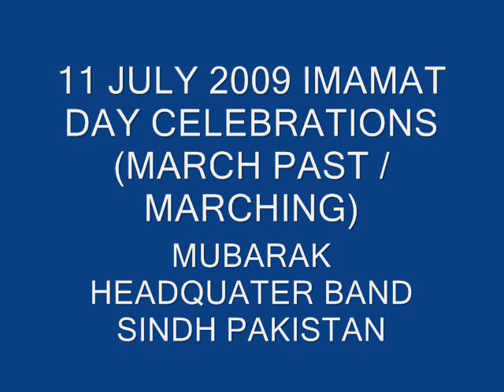110709 Celebrations SINDH PAKISTAN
# hub,
# msr,
# dec 2017,
# drum solo,
# bass drum,
pipe bands marching,
# christmas,
# 2017,
# practice,
# competition,
pipe band,
# machine,
ClanadoniaperformLastoftheMohicansinPerthCitycentreduringMedievalFayreAug2017
# championships 2017,
# christmas music,
# club australia,
# concert,
# competitions 2017,
# chapel hill,
# comedy,
# club,
# drums,
# drummer,
# drumming 2017,
# drum lessons,
# funeral,
# flower of scotland,
# flash mob inverness,
# funny,
# formula,
# for weddings,
# full dress,
# fails,
fmm pipe band,
# gujrat,
# grade 5,
# grade 1,
# glasgow,
# gorkha,
# grade,
# going home,
# gopro,
atlanta grade 4,
# highland cathedral,
# hong kong,
# hallelujah,
# hunza,
# highland laddie,
# happy birthday,
victoria police hellbound train,
sfu hallelujah,
hasda punjab pipe band,
# india,
# indian,
# ismaili,
# in pakistan,
# in ahmedabad,
# in lahore,
# in delhi,
# in wedding,
# inverness,
# ireland,
# jig,
# jalandhar,
# jingle bells,
johnstone 2016,
johnstone pipe band,
st john's pipe band,
johnstone worlds 2016,
jedburgh pipe band,
jefferson pipe band,
johnstone 2015,
# karachi,
# karne ka tarika,
# karne wali die,
# karne ka machine,
ismaili karachi,
worcester kiltie 2016,
kirkwall city pipe band,
kintyre schools pipe band,
kincardine parade,
kelso pipe band,
# lahore,
# ludhiana,
# london,
# leader,
# drumming lessons,
la scots 2016,
liberton pipe band,
las vegas pipe band,
langholm pipe band,
lisbeg pipe band,
# music,
# march,
# marching tunes,
# medley,
# machine video,
# music black bear,
# marching display,
# music youtube,
# new year,
# new zealand,
swamibapa nairobi,
australian nationals 2016,
national youth of scotland,
nz police pipe band,
nypd pipe band,
nz police 2016,
new zealand championships 2016,
ny metro pipe band,
# oct 2016,
ottawa police pipe band,
oban pipe band,
oran mor pipe band,
ottawa police 2016,
oman pipe band,
oldham scottish pipe band,
one man band pipe dream,
# performance,
# pakistan,
# punjab,
# parade,
# pakistan army,
# playing amazing grace,
# practice pad,
# punjabi,
quinn memorial pipe band,
queen city pipe band,
queensland police pipe band,
queensland irish pipe band,
queens pipe band,
queensland highlanders pipe band,
queen's university pipe band,
# rock mix,
# rain capes,
# repertoire,
# rara sahib,
# results,
# rowan tree,
ravara pipe band,
ravara 2016,
ruc pipe band,
# drumming rudiments,
# snare,
# scotland,
# sialkot,
# snare drum,
# scotland the brave,
# snare drum lessons,
# slow march,
# street march,
# solo drumming,
# strawberry,
# tattoo,
# tunes,
# tenor drum,
# tenor drum flourishing,
# tutorial,
# thunderstruck,
# tenor drum sticks,
# tenor drum tuning,
# the sash,
# tenor drum scores,
# uniform,
ulster scottish pipe band,
ullapool pipe band,
utah pipe band,
saffron united pipe band,
ullapool 2016,
ucr pipe band,
pipe it up band,
usaf pipe band,
upper crossgare 2016,
# videos,
victoria police pipe band,
vancouver police pipe band,
victoria police master blasters,
victoria police 1998,
vmi pipe band,
vancouver police 2015,
vancouver police 2016,
# wedding,
# world championships 2017,
# world championships 2016,
# worlds 2017,
# world champions,
# world championships,
# wedding scotland,
# world championships 2015,
greater midwest worlds,
youghal pipe band,
national youth pipe band,
nz youth pipe band,
bideford youth pipe band,
new york pipe band,
colorado youth pipe band,
edmonton youth pipe band,
new zealand pipe band,
strathclyde police 1986,
grade 1 pipe band,
grade 1 2016,
#101 pipe band,
world championships 1995,
#1 med pipe band,
# 2016,
# 2/4,
sfu 2016,
inverary 2016,
psni 2016,
scottish power 2016,
wapol 2016,
fmm 2016,
grade 2 pipe band,
# 3/4,
# 3/4 march,
grade 3 pipe band,
#3/4 pipe band,
# 4/4 marches,
# 4 4 march,
# 4/4,
#400 squadron pipe band,
grade 4 pipe band,
#4 scots pipe band,
#400 squadron  2016,
# drumming 4/4,
#4/4 pipe band,
#2/4 pipe band,
grade 5 pipe band,
56th district pipe band,
# 6/8 marches,
# 6/8,
# 6/8 drum score,
strathclyde police 6/8,